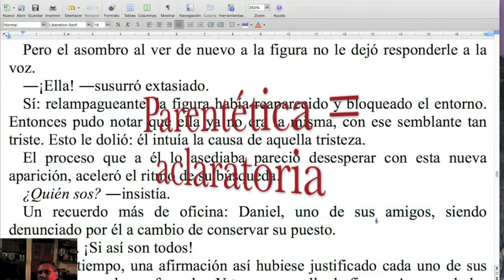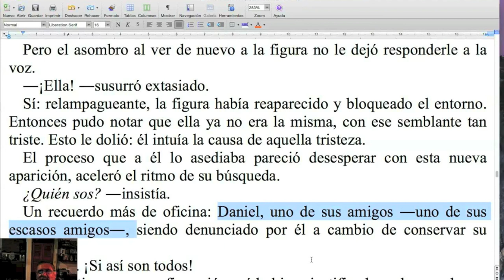Cómo arreglárselas para aclarar las cosas / Naranja #188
La oración parentética entre guiones, mostrada por Marcelo di Marco como una herramienta formidabe. ¡No te pierdas esta nueva Naranja del TCyC, y muchas gracias por likearla y compartirla!